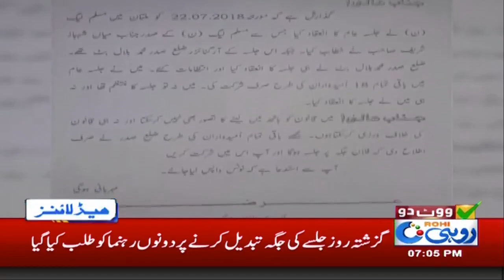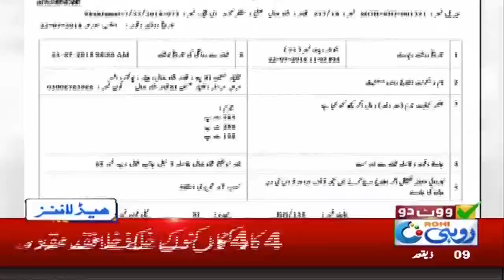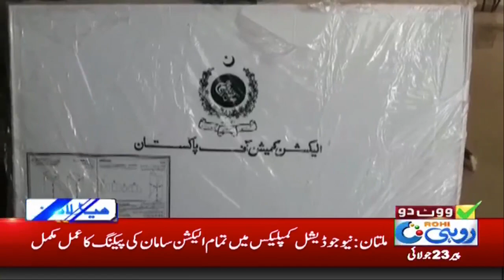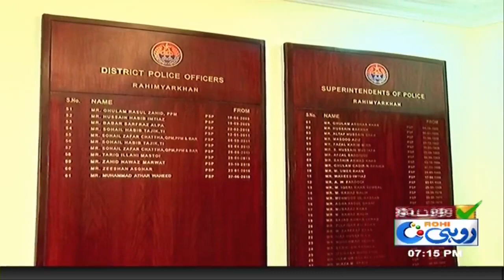News Headlines | 07:00 PM | 23 July 2018 | Rohi